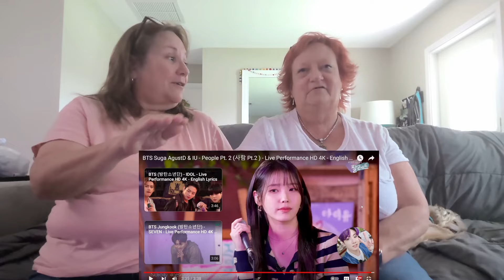IU and Suga People pt 2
People pt 2 is such a fantastic song. IU singing in English is so crystal clear. She has such an amazing voice. Suga does not really think he can sing, but he can.
BTS brought a shining light into our lives. We are lucky to be Army best friends; there are many lonely Army out there and that is why we decided to build a community to have a fun & “Safe Zone” to interact with each other. 🥰

💜Merch designed by Lisa

👩‍🎨Our upcycled Etsy Shop!